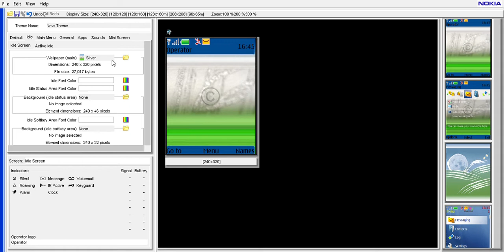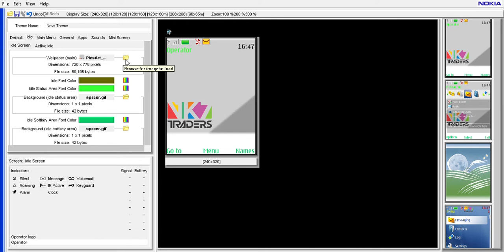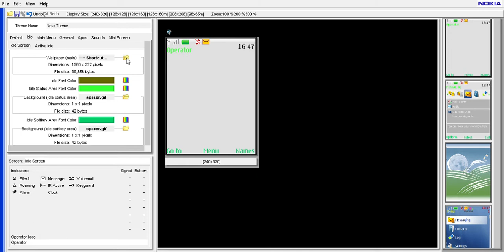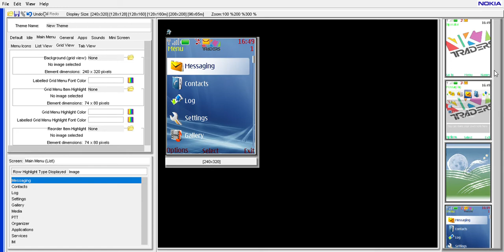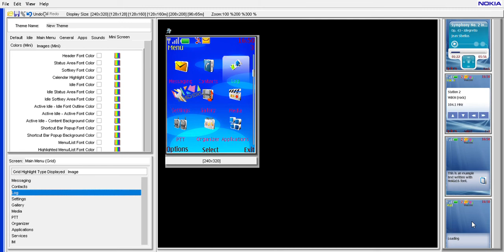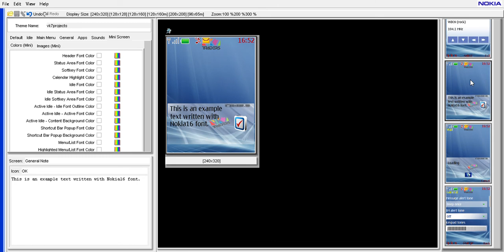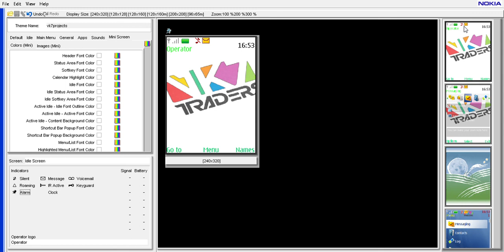How to create Nokia Theme in Pc || Nokia Series 40 Theme Studio - [240x320]|| Vk7projects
_ Nokia Series 40 Theme Studio -  [240x320] 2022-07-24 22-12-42